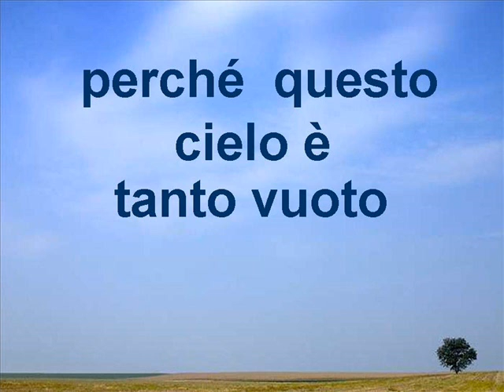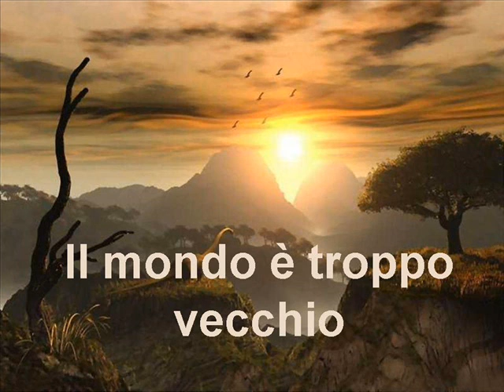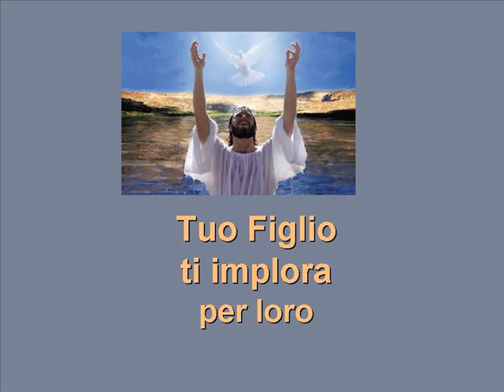Pietà per la vita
un richiesta per la vita